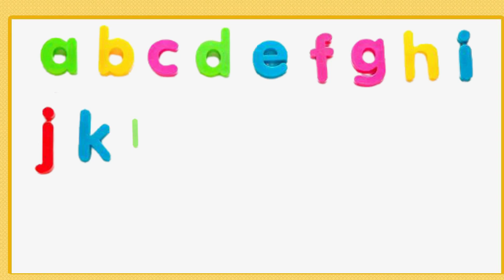Bé học chữ cái tiếng anh - Bảng chữ cái tiếng anh cho bé | Abc song | Cô giáo Châu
Cô giáo Châu là kênh dạy học cho các bé từ mẫu giáo đến lớp 9. Ngoài dạy học là chính còn có một số video tô màu, đồ chơi giải trí cho các bé nhỏ.
Cấp tiểu học: Lớp 1, 2, 3, 4: Là các video dạy đọc, viết, rèn chữ, học toán.
Cấp 2: Lớp  6, 7, 8, 9: Là các video dạy môn Toán. Nội dung dạy theo chương trình sách giáo khoa và theo chương trình sách mới đối với các khối lớp đã cải cách những năm gần đây
Hy vọng kênh dạy học Cô giáo Châu là nơi đem lại các em học sinh sự yêu thích và hứng thú trong học tập.

abc
abc song
abc alphabet
alphabet
alphabet song
abc alphabet song
learn abc
learn alphabet
education song
the abc song
abcd
tieng anh
english alphabet
học chữ cái tiếng anh
hoc chu cai tieng anh
hoc tieng anh voi chu cai
học tiếng anh với chữ cái
học bảng chữ cái tiếng anh
hoc bang chu cai tieng anh
Chữ cái tiếng anh
Chu cai tieng anh
Bang chu cai tieng anh
chu cai
bảng chữ cái tiếng anh
tiếng anh
tieng anh
english alphabet